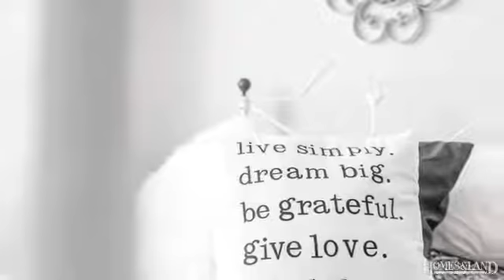$725,000 in PORT PERRY L9L 2E3. Call Derek Baird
FAMILY LIVING AT ITS BEST!  Find out more about this home for sale